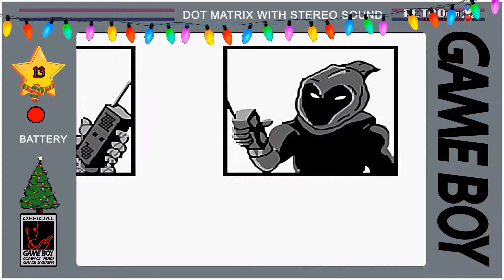Game Boy Adventskalender - [GERMAN] - #13 - The Amazing Spider-Man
Special · Game Boy Adventskalender: The Amazing Spider-Man · Part #13 · Publisher: RARE · Game Boy · Erscheinungsjahr: 1990

► Alle Jahre wieder gibt es auf diesem YouTube Kanal einen Adventskalender. Dieses mal zeige ich euch 24 Game Boy Spiele aus meiner Kindheit. Habt viel Spaß und eine schöne Weihnacht!

Möchtest Du mich mit einer Spende unterstützen?